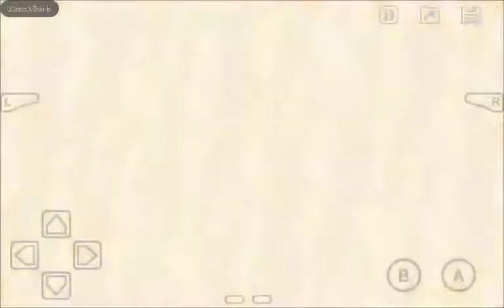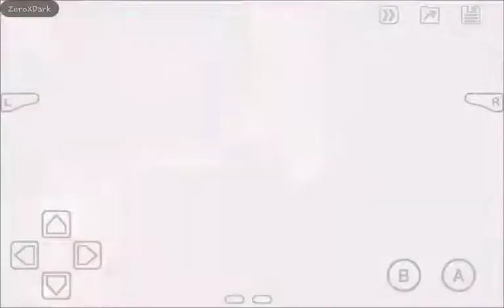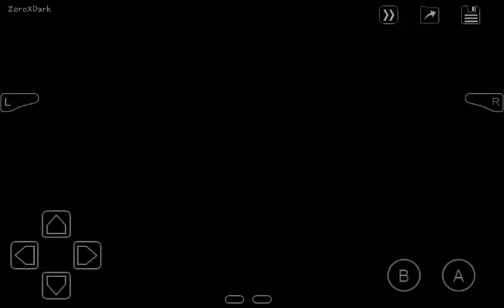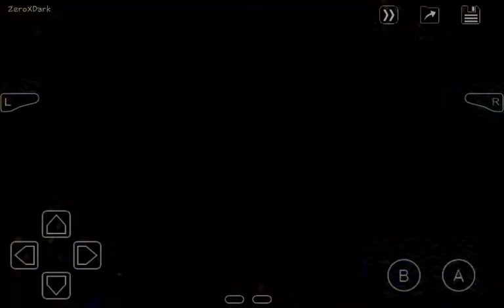Final Fantasy V | La montaña norte | Capitulo #35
En el mundo hay 4 cristales: Viento, Fuego, Agua y Tierra que si se destruye el elemento al cual pertenecen todo desaparecerá de la tierra.

El rey de Tycoon, padre de Lenna, siente que algo pasa con el viento y viaja al templo donde el primer cristal se destruye. En ese instante Lenna siente que algo malo le ha pasado a su padre. Un momento después cae un meteorito cerca del palacio de Tycoon, donde se encuentra el protagonista Bartz y su chocobo, Boko. Bartz salva a Lenna quien fue atacada por goblins y después de las presentaciones encuentran a un viejo inconsciente, él dice que solo recuerda su nombre Galuf y que debe ir al templo del viento. Bartz por su parte decide seguir su camino pero es detenido por Boko quien lo regaña por dejar solo a una chica y a un viejo. Bartz regresa solo para salvar por segunda vez a los dos. Después del incidente Bartz decide ir con ellos.
De camino hacia allí se encuentran con un barco pirata que se mueve sin viento (lo arrastra un animal marino llamado Syldra) y Galuf sugiere que lo roben para llegar a su destino. Después de su fallido intento de robar el barco y ser capturados, su capitán, Faris, se une a ellos.

Aquí comienza su historia para salvar los cristales restantes para evitar que un antiguo espíritu maligno reviva y destruya el mundo.